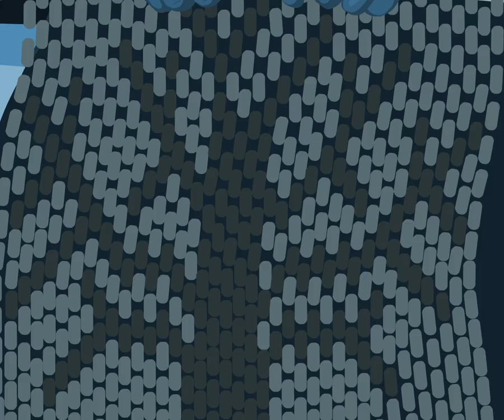THEODOR BASTARD - SELVA (Official video) HD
This is the new release of official Theodor Bastard music video Selva.
Selva was born in 2008 and was published in only DVD quality.
Now you can see it in HD 1080p.

Secondly, we present this new release of Selva in 50 fps.

You may copy and redistribute the material in any medium or format,
Creative Commons build a more equitable, accessible, and innovative world powered by collaboration and gratitude.

Animated video "Selva" focuses on different aspects of Slavic pagan mythology. In this video, the motives of folk legends and fairy tales, combined with a meditative melody voice vocalist Yana Veva and throat singing Yan Nikitin.
Director: Arthur Merkulov

T H E O D O R   B A S T A R D: